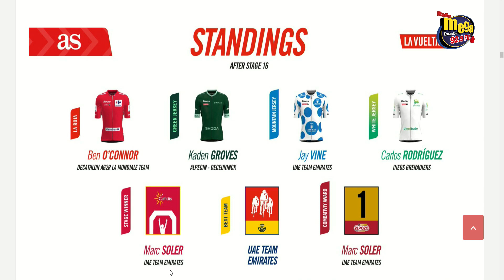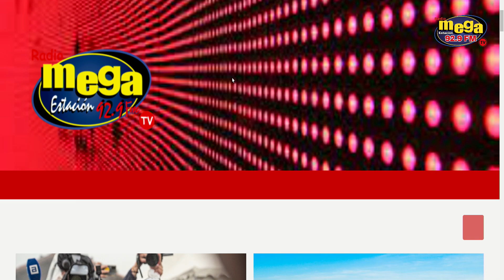🚴‍♂️ Marc Soler Conquista Lagos de Covadonga en la Vuelta a España 2024 🏆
¡Bienvenidos al emocionante resumen de la etapa 16 de la Vuelta a España! 🚴‍♂️✨ En esta jornada, Marc Soler del UAE Team Emirates deslumbró en los Lagos de Covadonga, asegurando una victoria memorable. 🌟🏆

En el video de hoy, te traemos todos los detalles de esta etapa épica:

Marc Soler se lleva la victoria en una de las subidas más icónicas de la Vuelta a España. 🚵‍♂️💨
Análisis de la clasificación general, donde los líderes han ajustado sus posiciones, y Primož Roglič se perfila como el nuevo líder. 📊
Reflexiones sobre la competencia, incluyendo el desafortunado accidente de Wout van Aert y su impacto en la clasificación. 💔
Un vistazo a la pelea por la camiseta blanca de los jóvenes y la camiseta de los puntos. 🏅
No te pierdas las imágenes impactantes y el análisis detallado de esta jornada inolvidable. ¡Dale al play para revivir la acción! 🎥🔝